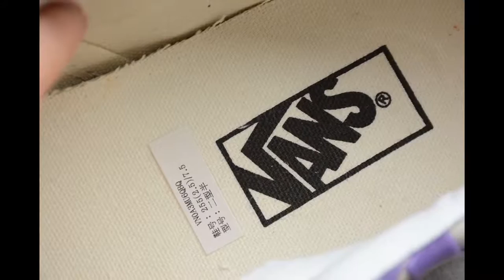VANS low jelly grid causal shoes for everyone